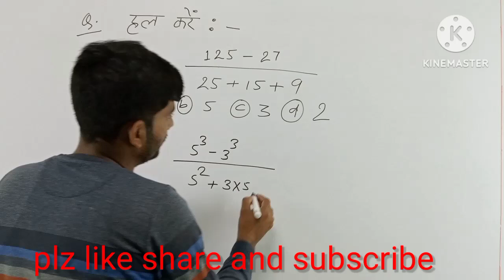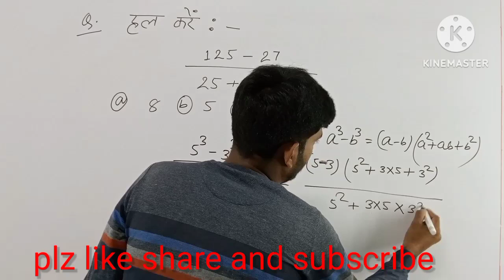solve krne ka sabse best tarika। फटाफट दें प्रश्नों का उत्तर। plz like share or subscribe jrur kre 👍